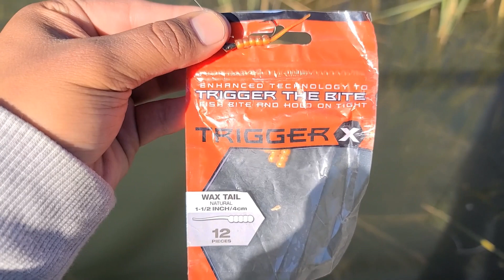Fishing at The Rocky Mountain Arsenal(Commerce City)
What is going on everyone, in todays video we are going to be doing some multi species fishing down at the Rocky Mountain Arsenal. In this video I basically just show you guys my technique and how I was able to have success catching these fish.

Equipment
1.) 7'0 Shakespeare Ultra Light Ugly Stik
2.) Trilene 4lb line
3.) 1/16 oz panfish magnet jighead
4.) Trigger X 1-1/2 inch Wax Tail "Natural"
5.) Kenders Tungsten Akua Jig Series pink/purple 3.88m size 12 hook

Please consider downloading the News Break app here and following us at "Fishing Colorado" where we post more of our adventures that are not always seen here on YT.